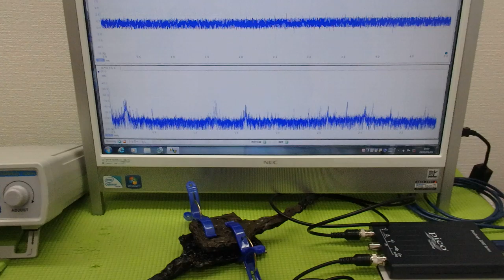メガヘルツの超音波発振制御プローブを利用した実験動画 ultrasonic-labo